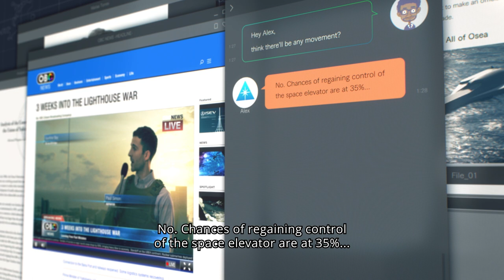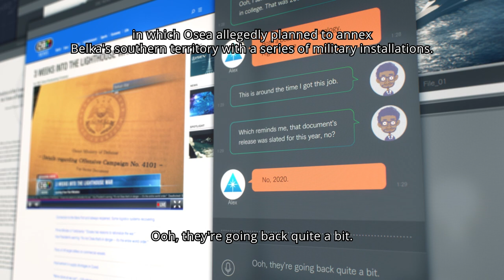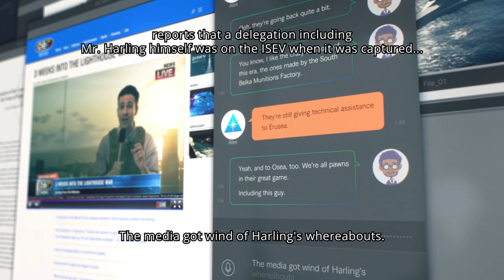Ace Combat 7: Skies Unknown - DLC 4: Unexpected Visitor - PS4/XB1/PC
“Things are finally going to move.”

Duty calls, Aces. ACE COMBAT 7: SKIES UNKNOWN’s Season Pass will include a new story with 3 missions. Get back into the dogfights this fall, when the first mission comes out!